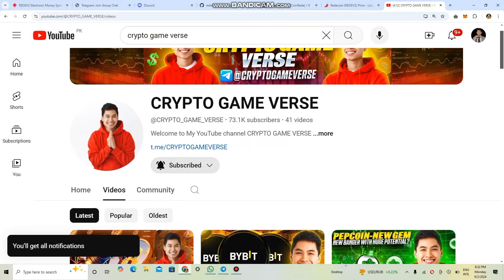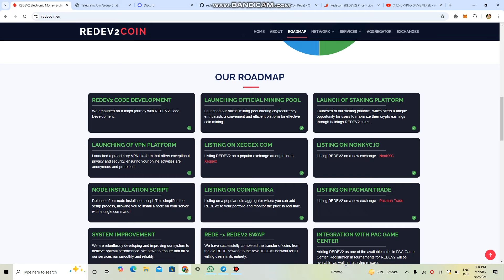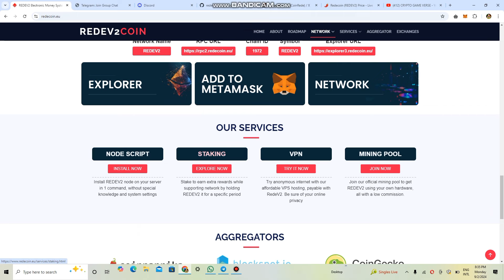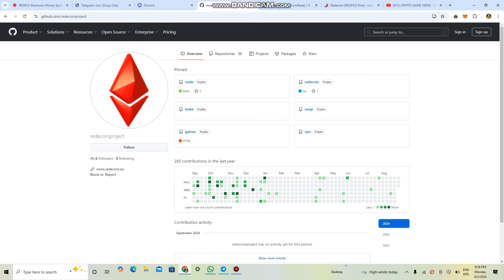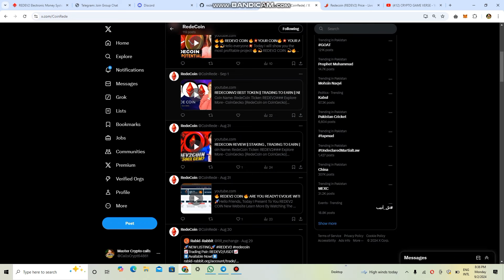🛑 A NEW HIDDEN GEM REDE COIN 100 X GeM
Office Link 🖇️